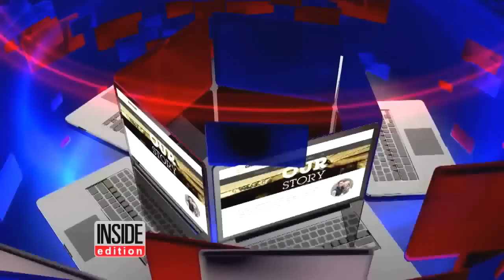Breaking News November 14 2015 Pastor's Pregnant Wife murdered Police searching for suspect